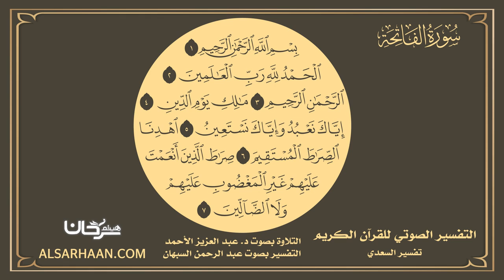01 - التفسير الصوتي للقرآن الكريم, سورة الفاتحة